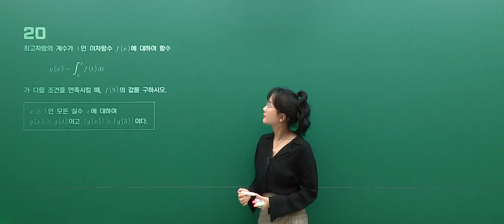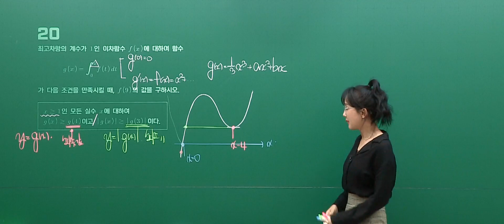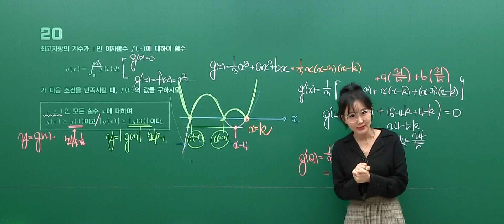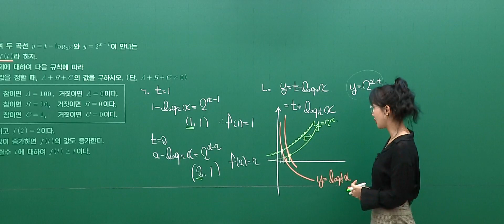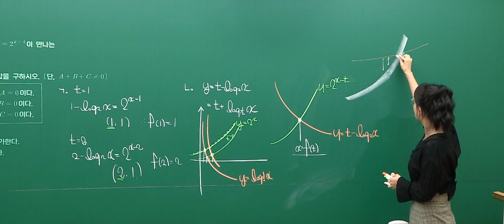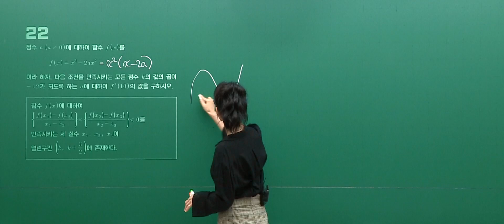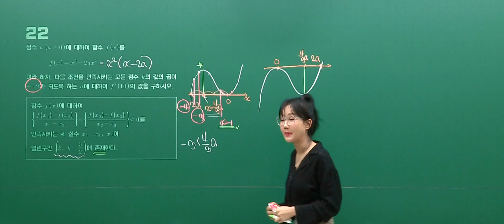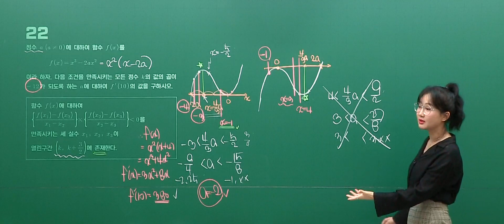[대성마이맥] 수학 이미지T - 2023년 고3 6월 모평 수학 공통2교시 해설강의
수학 이미지선생님의 2023년 고3 6월 모평 수학 공통2교시 해설강의

수학, 결국은 된다.

이미지선생님이 궁금해?